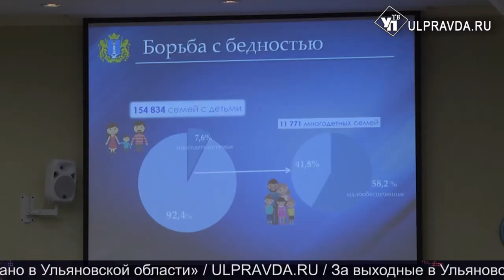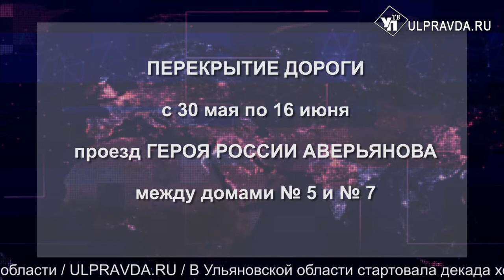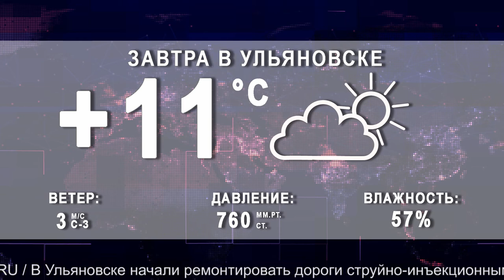Итоги дня от Ulpravda.ru. Отчет губернатора, замена труб, новый президент Украины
Что произошло в Ульяновске 22 апреля.
Смотрите сегодня в выпуске:
Сергей Морозов отчитался перед депутатами Законодательного собрания о проделанной работе;
Скажите «нет» раскопкам во дворе. В центре Ульяновска меняют трубы по новой технологии;
Образец человечности, вождь революции, важная персона.  Ульяновцы отметили 149-летие со дня рождения Владимира Ленина;
«Лишь бы народу было хорошо», или Что думают ульяновцы о новом президенте Украины;
Во второй раз в своей истории Ульяновск принял чемпионат ПФО по регби-7. Его участники боролись за путевки на финал чемпионата страны. Среди претендентов на путевки были и студенты ульяновского педуниверситета.
В Большом зале Ленинского мемориала прошёл вечер классической музыки, посвященный творчеству великого русского композитора Петра Ильича Чайковского. Также состоялась премьера произведения французского композитора.